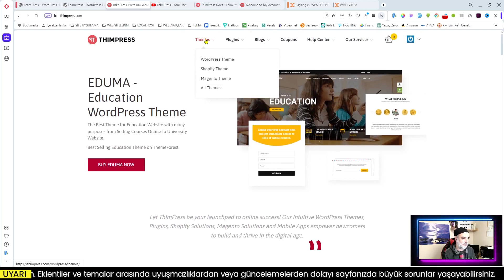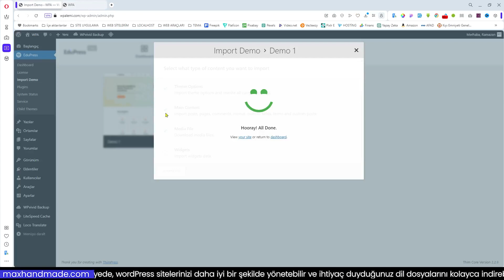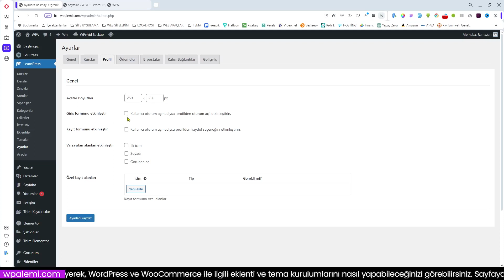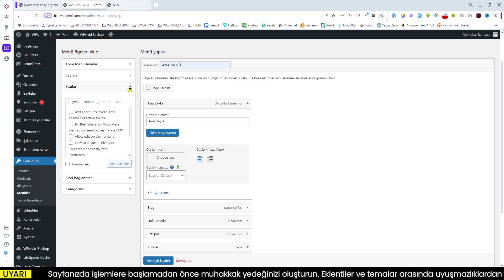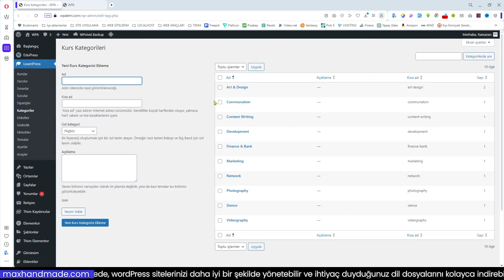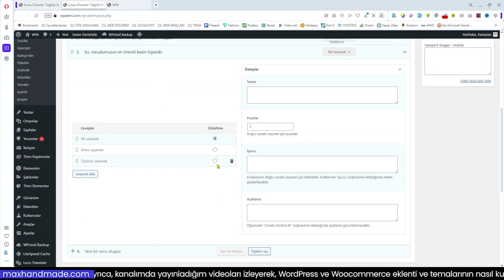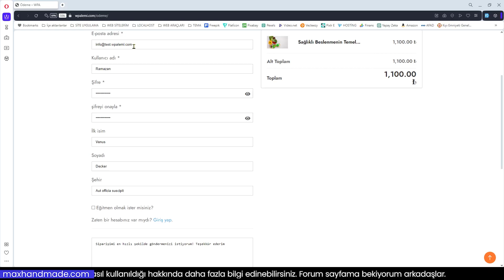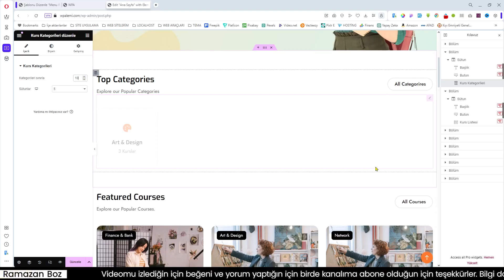LearnPress ile WordPress'te Online Kurs Oluşturma Rehberi (2024)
LearnPress, WordPress için kullanılabilen kapsamlı bir LMS eklentisidir (LMS, Learning Management System - Öğrenim Yönetim Sistemi anlamına gelir).

 Yani kısaca LearnPress ile WordPress sitenize online kurslar oluşturup satabilirsiniz.

LearnPress'in temel özellikleri şunlardir:

Kurs müfredatı oluşturma: Dersler ve quizler içeren kurslar oluşturabilir ve kolay kullanımlı bir arayüz ile yönetebilirsiniz.
Farklı soru tipleri: Çeşitli soru tipleri ile öğrencilerinizi değerlendirebilirsiniz.
Kurs satışı: Öğrendiklerinizi paraya dönüştürmek için kursları satabilirsiniz (ücretsiz sürümü de mevcuttur).
Sınavlar ve sertifikalar: Öğrencilerinize quizler uygulayabilir ve kurs bitirme sertifikaları oluşturabilirsiniz.
Daha fazlası: Kurs değerlendirmeleri, ödevler ve daha birçok özellik LearnPress ile mümkün.

✅Eklentiler✅
🌍LearnPress – WordPress LMS Plugin

Bölüm:
00:00 Giriş
02:11 Eklenti Tanıtımı
07:53 Tema Yükleme ve Ayarları
11:29 Demo Veri Aktarımı
14:21 Çeviri Dosyalarını Yükleme
21:17 Eklenti Ayarları
30:28 Sayfa ve Menü Düzenlemesi
40:37 Kurs Oluşturma
01:02:05 Kursa Kayıt Olma
01:08:13 Eklenti Hakkında
01:09:47 Elementor Şablon Kiti
01:14:29 Sonuç